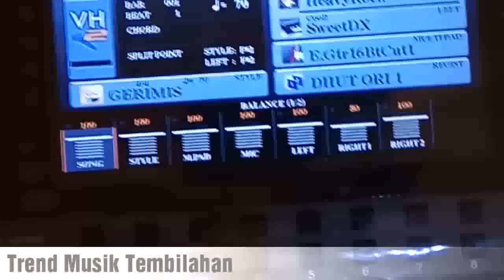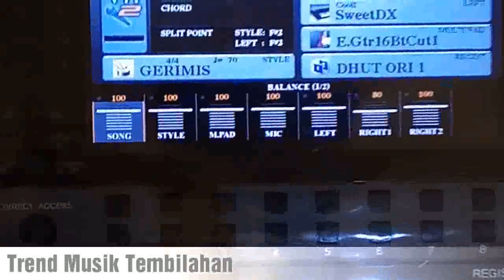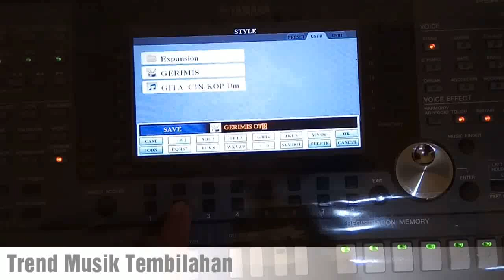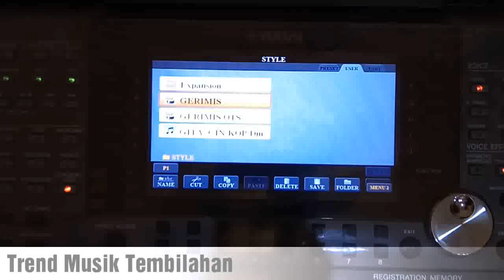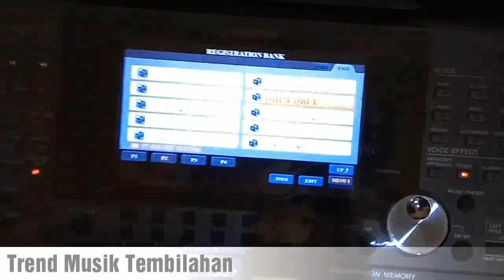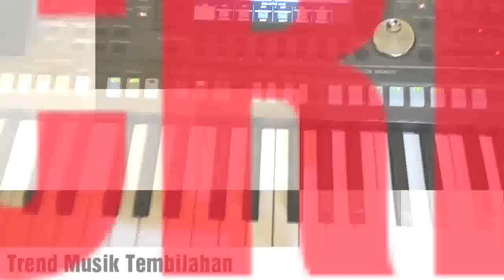ONE TOUCH SETTING YAMAHA PSR S970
FUNGSI DARI TOMBOL ONE TOUCH SETTING

MEMPERMUDAH DALAM MEMAINKAN STYEL